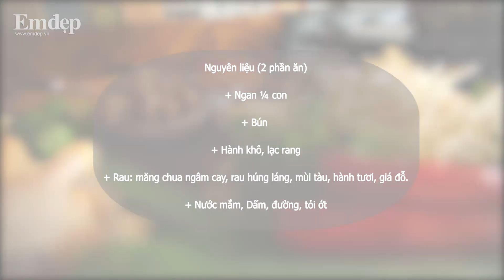Cách làm bún ngan trộn cực kì ngon